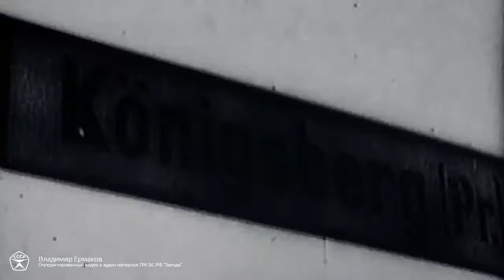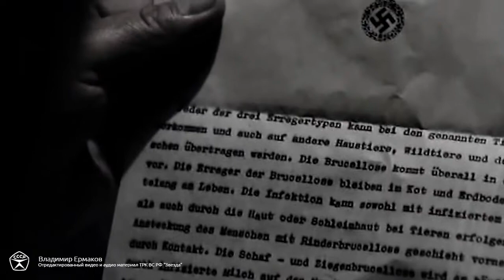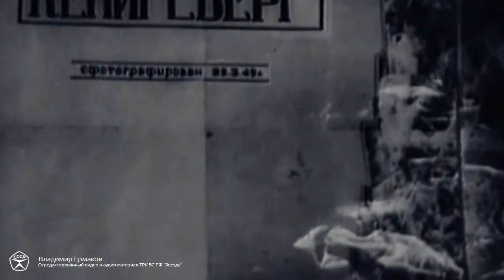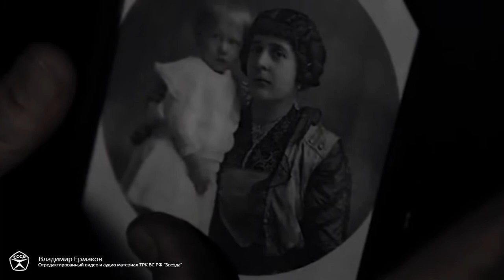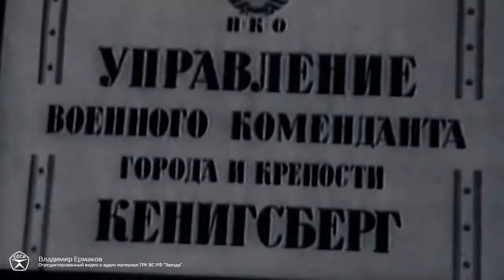СССР / Про Великую Отечественную: Кенигсбергская наступательная операция - 11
В 1944 году советские войска восстановили границу СССР. Но необходимо было идти дальше, до Берлина. Германия была еще сильна, а союзники по антигитлеровской коалиции в одночасье могли стать и противниками. Остановиться сейчас означило завтра потерпеть поражение. На фронте все, от солдата до маршала, это хорошо понимали. Что бы выжить нужно было победить, «добить зверя в его же логове»… Уникальный документальный сериал «Освобождение» о блестящих операциях Красной Армии в Европе, о том какой ценой досталась эта победа и том, как немецкий имперский нацизм победила простая советская правда.